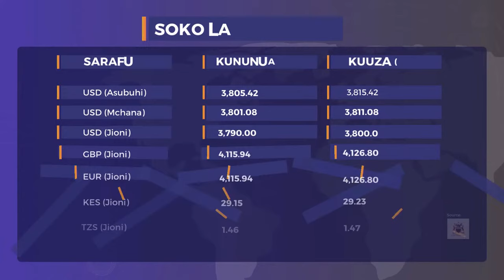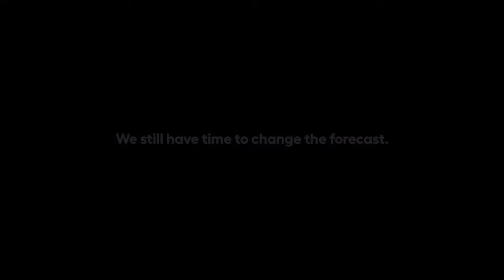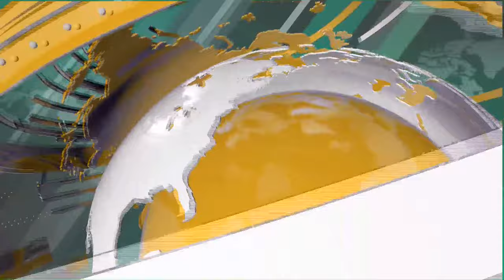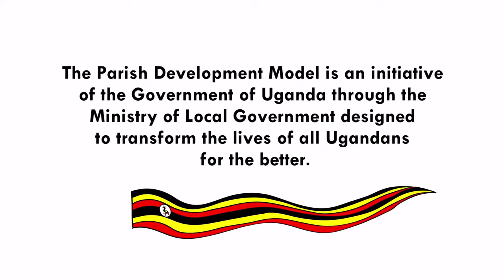LIVE: PARLIAMENT IN SESSION || 9TH, APRIL 2024.